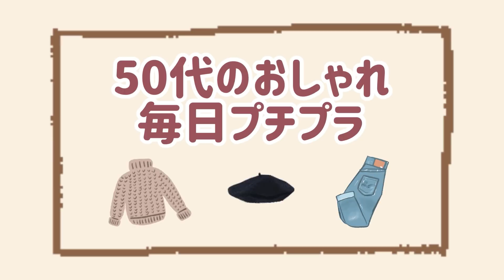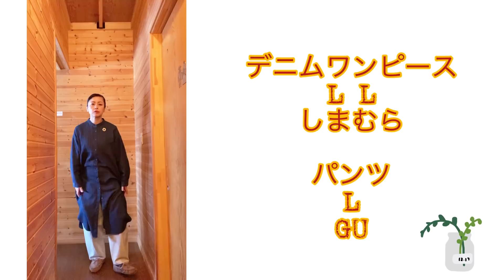【しまむら】春のプチプラアウター.しまむらのワンピース・コットンニットで春服コーデ🌸【LOOKBOOK】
少しずつ春の気配・・・🌸🌸🌸
今週の仕事服(/・ω・)/

身長164㎝
体重55～56㎏(最近は、体重増加中）

50代になり、何か楽しいことを探しているときに